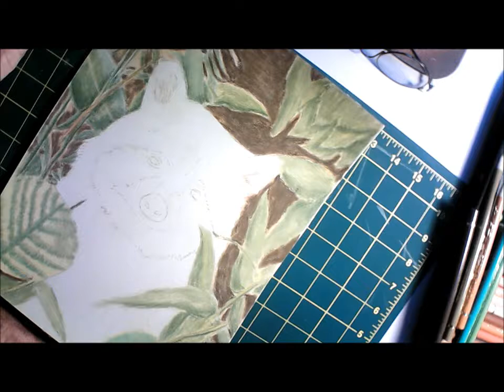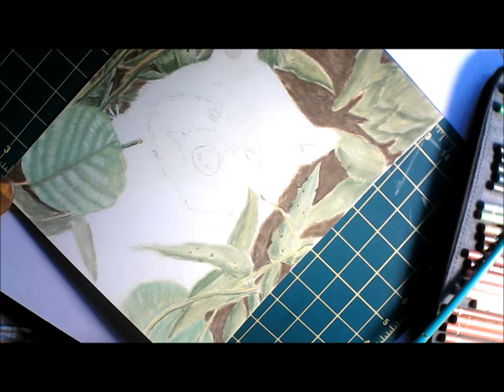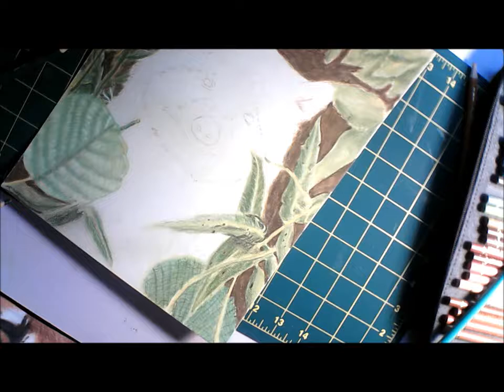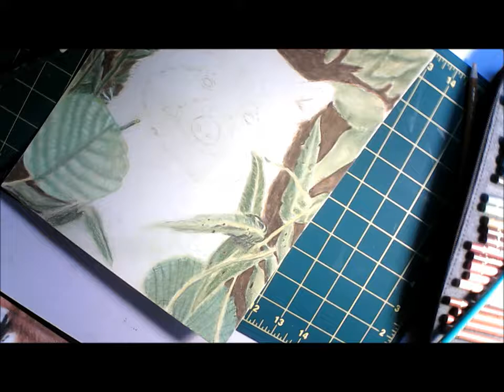Beginning Drawing Raccoon Part 2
Drawing a raccoon in colored pencil and using powder blender on sanded paper.  See part 1 for a list of supplies